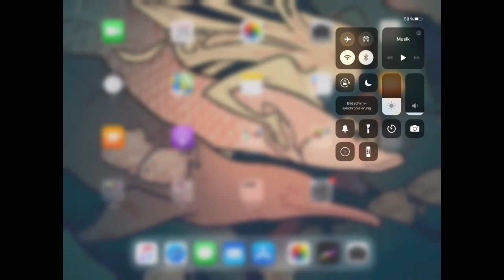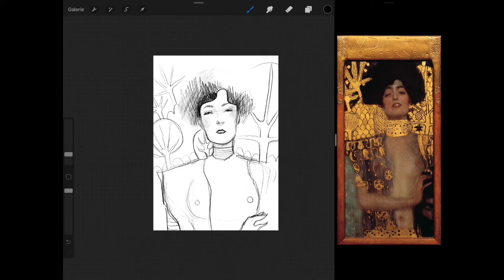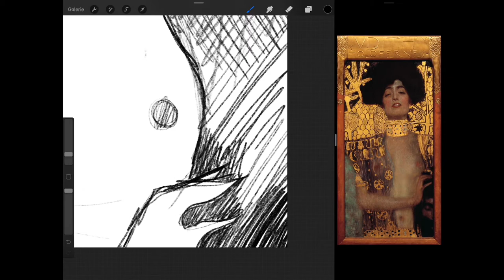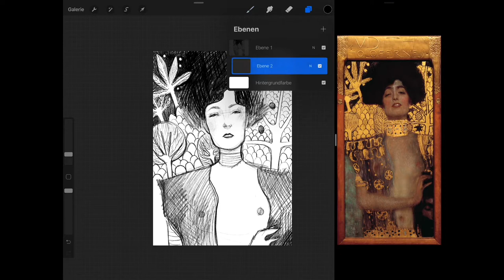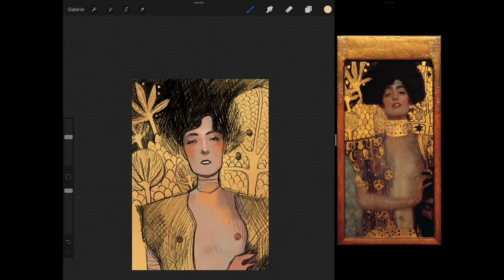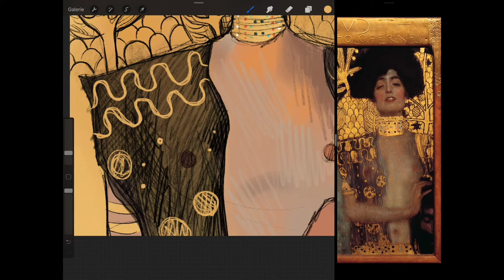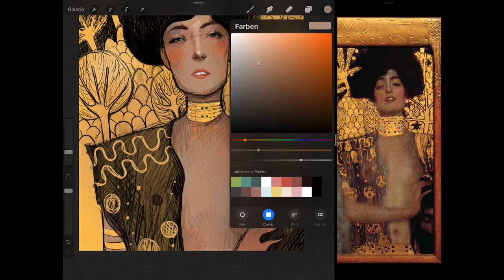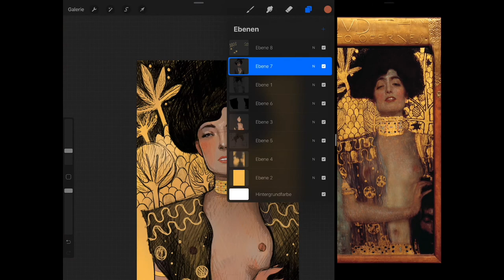Recreating "Judith I" by Gustav Klimt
peaceful mind by astron